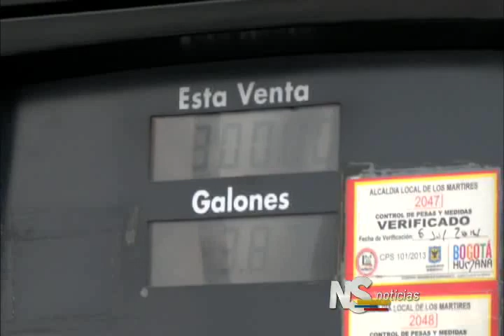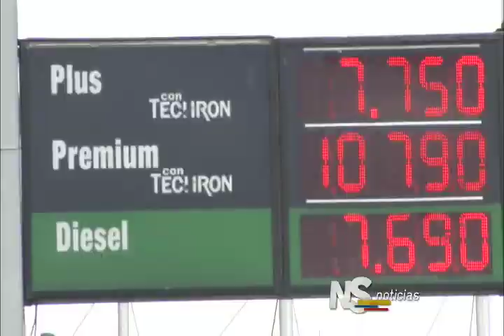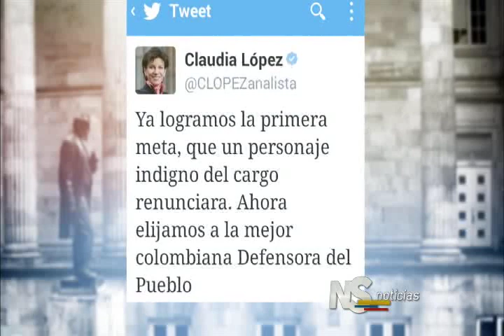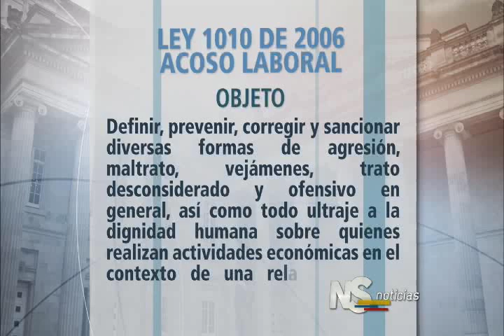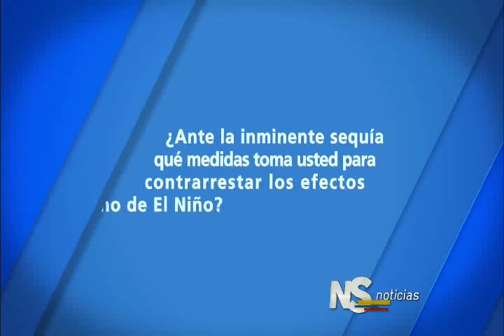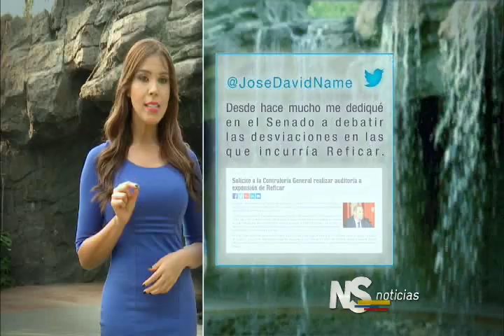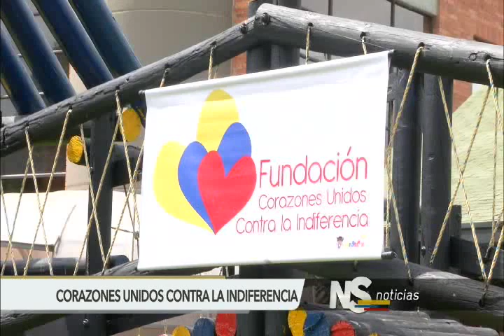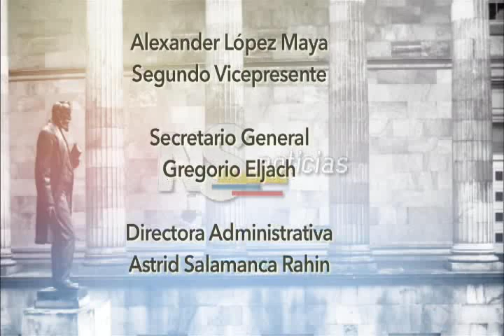Noticiero del Senado. Emisión completa del 4 de Febrero de 2016